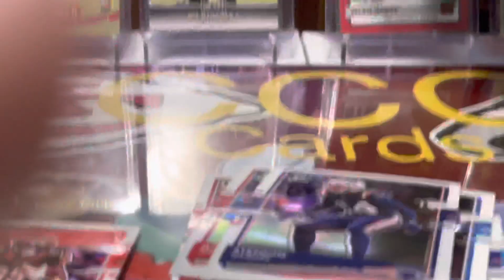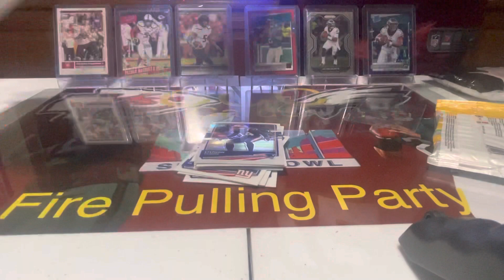Opening a fat pack of 2020 donruss optic